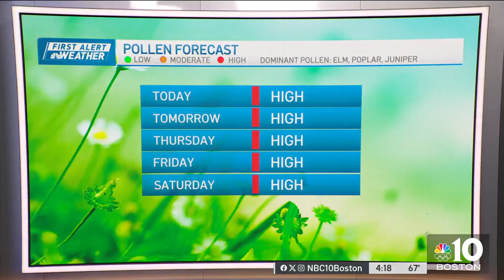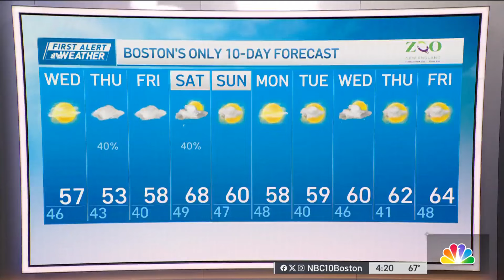Boston's cooling down after a pair of gorgeous days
Tuesday evening: Clear and comfortable. Temps in the 50s. Overnight Tuesday night: Few clouds. Winds: NW 7-10mph. Lows near 46 degrees. Wednesday: Mostly Sunny to Partly Cloudy. Highs near 57 degrees. 60s inland. Thursday: Scattered rain south. Highs near 53 degrees.